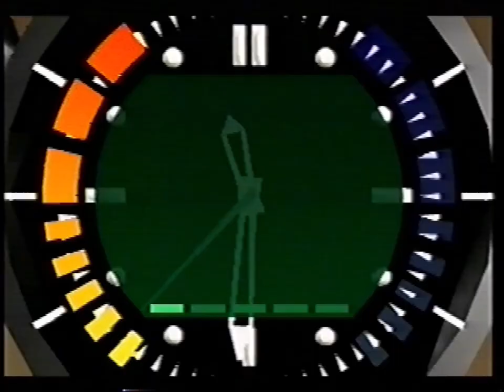LS - Dam 00A 1:55 (2) [PR]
Original 1:55 was unrecorded. Happy with this time but will keep going for the World Record. Watch out Marc.